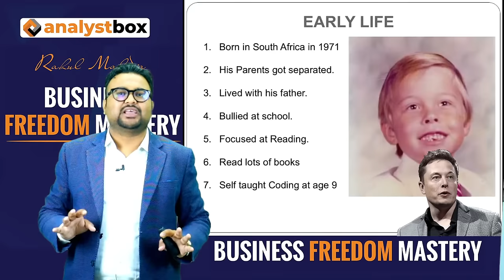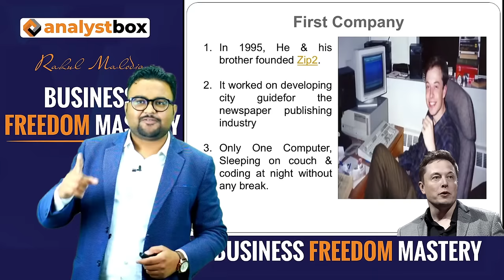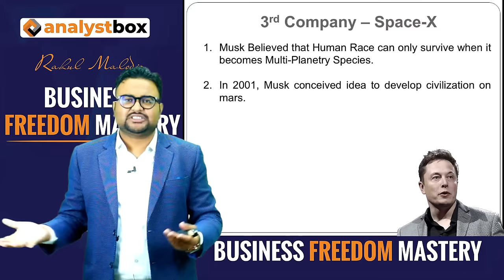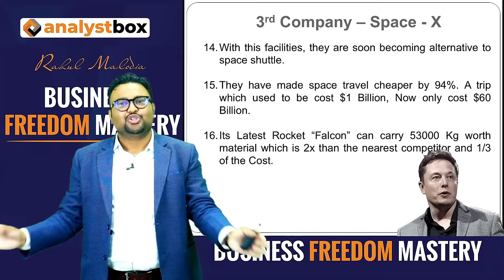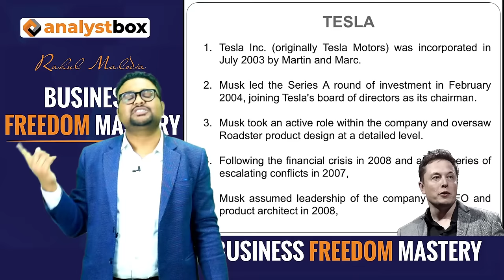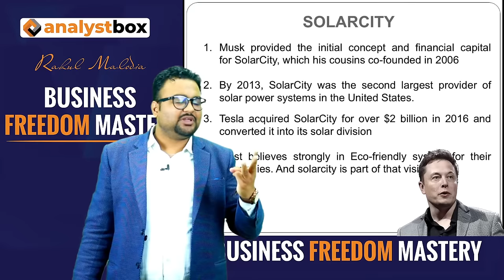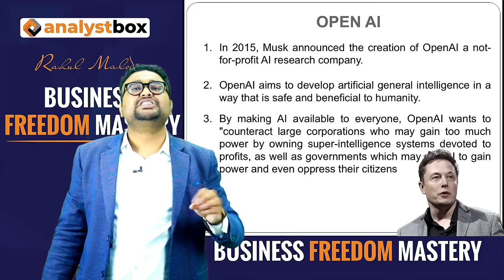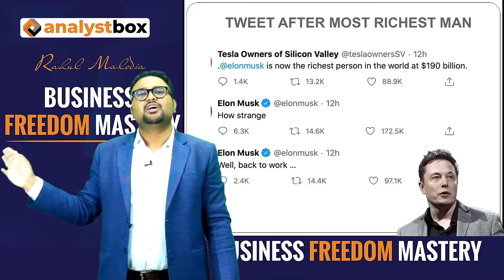Elon Musk Biography | Elon Musk Motivation | Elon Musk Interview | Elon Musk Lifestory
Elon Musk is a South African-born American entrepreneur and businessman who founded X.com in 1999 (which later became PayPal), SpaceX in 2002 and Tesla Motors in 2003. Musk became a multimillionaire in his late 20s when he sold his start-up company, Zip2, to a division of Compaq Computers.